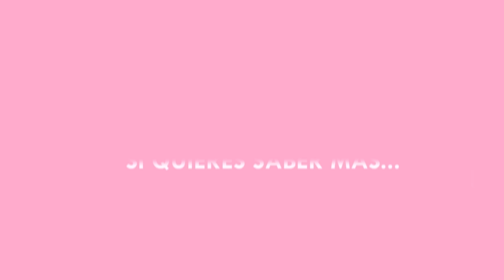Receta de galletas rellenas de chocolate fáciles - Galletas de chocolate principe caseras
Si te gustan las galletas rellenas del estilo de las galletas principe. No te pierdas esta receta de galletas de chocolate rellenas de crema de chocolate blanco. Son irresistibles. Descubre esta receta de galletas rellenas de chocolate fáciles.
Mira los ingredientes mas abajo.

◉ Compra mi libro ya, no te lo pierdas 📖📖📖

INGREDIENTES:
Para la masa de la galleta
👉30 gr. de cacao en polvo amargo
👉2 yemas de huevo M
Para la ganache de chocolate blanco
👉30 ml. de nata
👉90 gr. de chocolate blanco para fundir